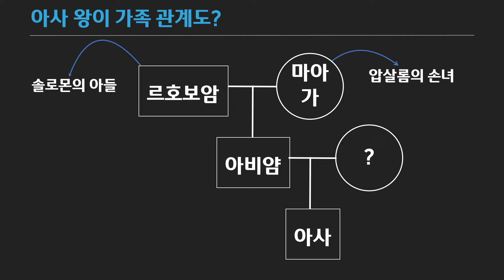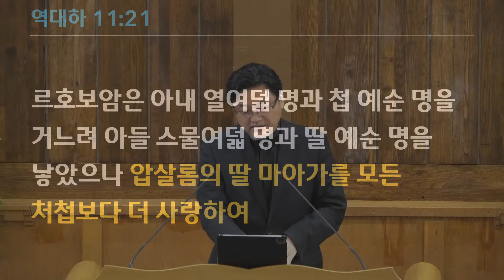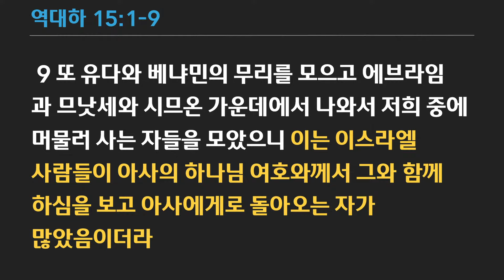2024년 5월 5일 [주일예배] 아사 왕 이야기 (열왕기상 15:1-15) 안형준 목사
열왕기상 1 Kings 15:1-15

1   느밧의 아들 여로보암 왕 열여덟째 해에 아비얌이 유다 왕이 되고
2   예루살렘에서 삼 년 동안 다스리니라 그의 어머니의 이름은 마아가요 아비살롬의 딸이더라
3   아비얌이 그의 아버지가 이미 행한 모든 죄를 행하고 그의 마음이 그의 조상 다윗의 마음과 같지 아니하여 그의 하나님 여호와 앞에 온전하지 못하였으나
4   그의 하나님 여호와께서 다윗을 위하여 예루살렘에서 그에게 등불을 주시되 그의 아들을 세워 뒤를 잇게 하사 예루살렘을 견고하게 하셨으니
5   이는 다윗이 헷 사람 우리아의 일 외에는 평생에 여호와 보시기에 정직하게 행하고 자기에게 명령하신 모든 일을 어기지 아니하였음이라
6   르호보암과 여로보암 사이에 사는 날 동안 전쟁이 있었더니
7   아비얌과 여로보암 사이에도 전쟁이 있으니라 아비얌의 남은 사적과 그 행한 모든 일은 유다 왕 역대지략에 기록되지 아니하였느냐
8   아비얌이 그의 조상들과 함께 자니 다윗 성에 장사되고 그 아들 아사가 대신하여 왕이 되니라
유다 왕 아사(대하 15:16-16:6)
9   이스라엘의 여로보암 왕 제이십년에 아사가 유다 왕이 되어
10   예루살렘에서 사십일 년 동안 다스리니라 그의 어머니의 이름은 마아가라 아비살롬의 딸이더라
11   아사가 그의 조상 다윗 같이 여호와 보시기에 정직하게 행하여
12   남색하는 자를 그 땅에서 쫓아내고 그의 조상들이 지은 모든 우상을 없애고
13   또 그의 어머니 마아가가 혐오스러운 아세라 상을 만들었으므로 태후의 위를 폐하고 그 우상을 찍어 기드론 시냇가에서 불살랐으나
14   다만 산당은 없애지 아니하니라 그러나 아사의 마음이 일평생 여호와 앞에 온전하였으며
15   그가 그의 아버지가 성별한 것과 자기가 성별한 것을 여호와의 성전에 받들어 드렸으니 곧 은과 금과 그릇들이더라

1 Now in the eighteenth * year of King Jeroboam, the son of Nebat, Abijam became king over Judah.
2 He reigned three years in Jerusalem; and his mother's name was Maacah the daughter of Abishalom.
3 He walked in all the sins of his father which he had committed before him; and his heart was not wholly devoted to the LORD his God, like the heart of his father David.
4 But for David's sake the LORD his God gave him a lamp in Jerusalem, to raise up his son after him and to establish Jerusalem;
5 because David did what was right in the sight of the LORD, and had not turned aside from anything that He commanded him all the days of his life, except in the case of Uriah the Hittite.
6 There was war between Rehoboam and Jeroboam all the days of his life.
7 Now the rest of the acts of Abijam and all that he did, are they not written in the Book of the Chronicles * of the Kings of Judah? And there was war between Abijam and Jeroboam.
8 And Abijam slept with his fathers and they buried him in the city of David; and Asa his son became king in his place.
9 So in the twentieth year of Jeroboam the king of Israel, Asa began to reign as king of Judah.
10 He reigned forty-one * years in Jerusalem; and his mother's name was Maacah the daughter of Abishalom.
11 Asa did what was right in the sight of the LORD, like David his father.
12 He also put away the male cult prostitutes from the land and removed all the idols which his fathers had made.
13 He also removed Maacah his mother from being queen mother, because she had made a horrid image as an Asherah; and Asa cut down her horrid image and burned it at the brook Kidron.
14 But the high places were not taken away; nevertheless the heart of Asa was wholly devoted to the LORD all his days.
15 He brought into the house of the LORD the dedicated things of his father and his own dedicated things: silver and gold and utensils.

킹스턴 한인교회
Kingston Korean Church
- Serving God & Loving Neighbour

89 Kirkpatrick St., Kingston ON